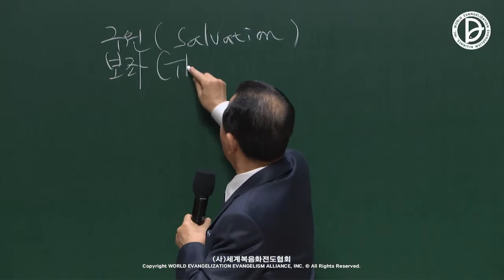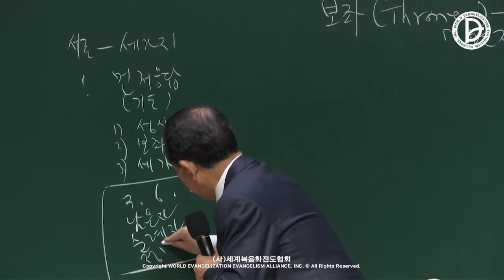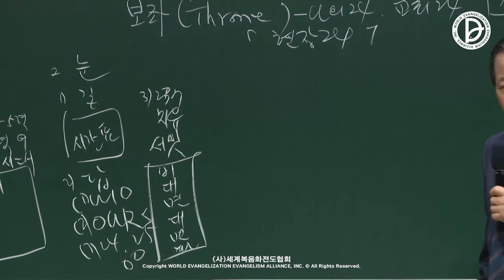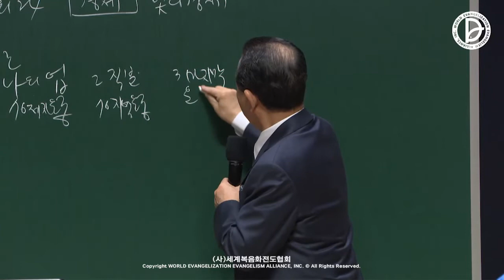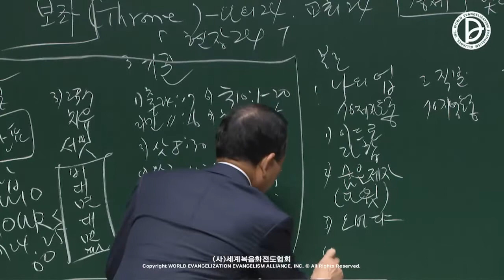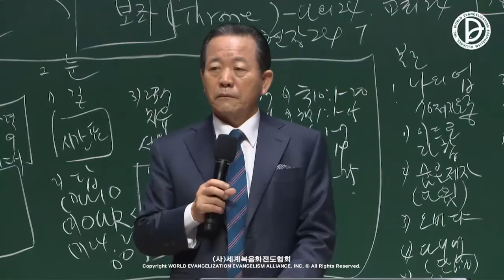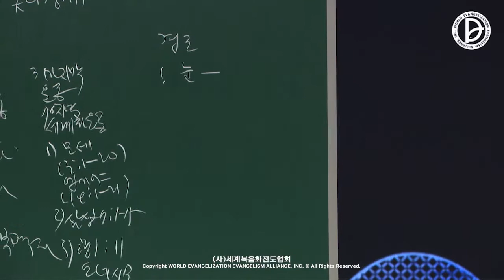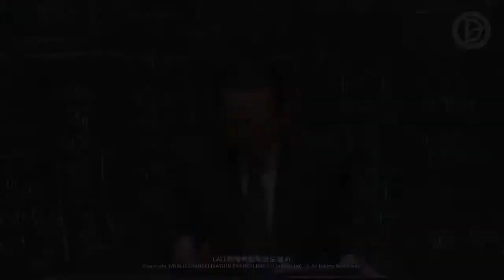2022.01.01 2022 New Year's Prayer Meeting - Lec. 3 Field 24hrs (Ac 11:19)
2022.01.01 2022 New Year's Prayer Meeting
Lec. 3 Field 24hrs (Ac 11:19)